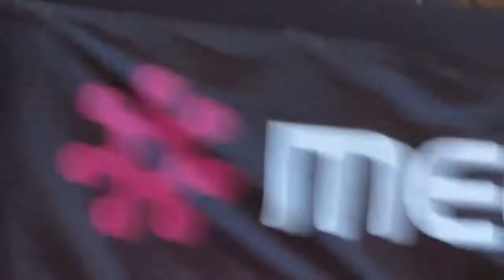The Wanted - Chasing The Sun - Mouth Of The Tyne Festival, Tynemouth 14/7/2012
The Wanted perform one of their latest singles, Chasing The Sun, at the Mouth Of The Tyne Festival 14/7/12